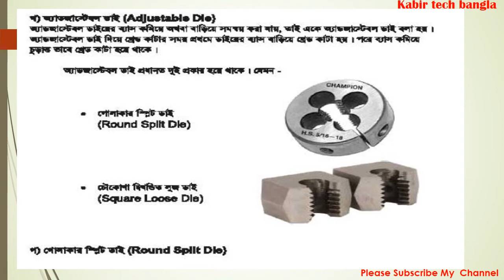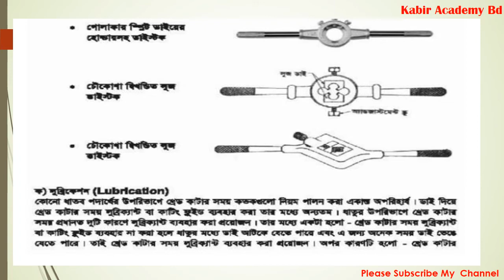SSC - 2021 Vocational Farm Machinary -1 Assignment Solution 3rd Week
ssc_2021_vocational_farm_machinary_assignment_solution